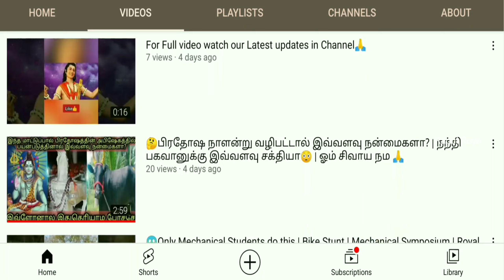😱100 வருட நாகமணி ரகசியங்கள் 💎| இச்சாதாரி நாகங்கள் பற்றி தெரியாத பல மர்மங்களும் ரகசியங்களும்🐍| நாகினி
Hi friends, In this video we explained about Icchadhari Snake and Secrets of Nagamani. Now a days we all most eared about this Interesting Facts about Nagamani Secrets and Icchadhari Snakes. Here We see Is Icchadhari snakes transforms a Real Human being and Other living transforms easily? and also the famous secrets of Nagamani Treasures. One who have Nagamani Stone he becomes more powerful and wealthy life in this world. So Don't to watch this video.

My motive behind creating this channel for EDUCATION purpose only.